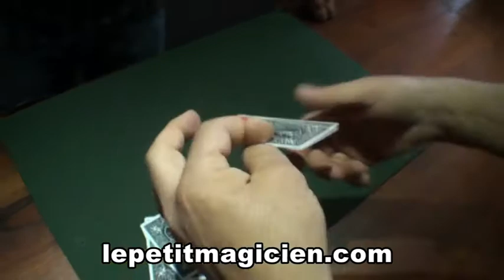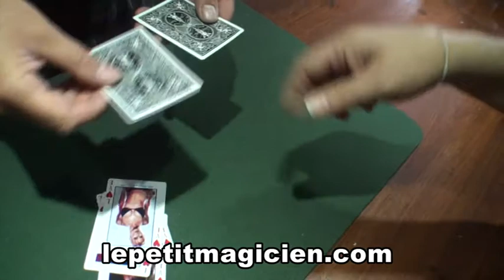le fantasme caché des hommes bridge ( www. lepetitmagicien.com )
voici un tour de carte basé sur un gag, pour piger les collegues